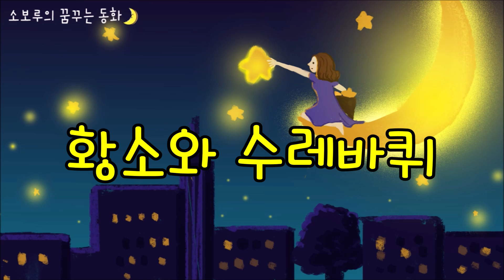[소보루TV] 황소와 수레바뀌 - 잠잘때 듣는 동화/잠자리동화/ 수면동화/이솝우화/구연동화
지친 하루의 마무리를 위해 잠자리에서 듣는 구연동화,  황소와 수레바퀴를 준비했답니다.

여러분들의 오늘 하루는 어땠나요? 반복되는 고된 하루에 지치거나 힘이 들진 않았나요?

다음시간에 또 만나요~